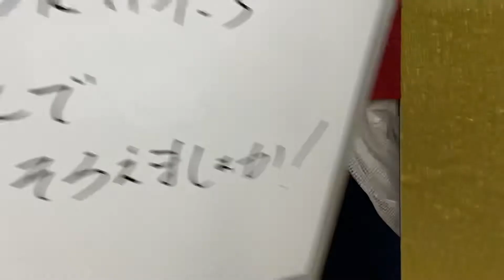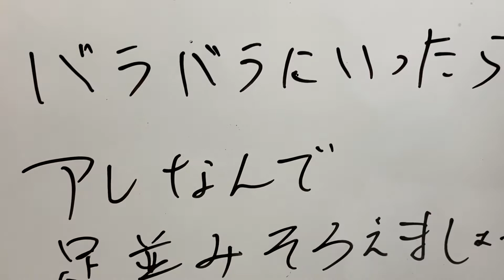【芸人あるある】楽屋挨拶は別々に行くな！！？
ハクション中西

ハクション中西の総合受付カウンターです。
僕の動画の何から見たらいいか迷ってる人向けに、分かりやすく整理しました^_^

ハクション中西に何か仕事を頼みたい方はこちらのページへ↓